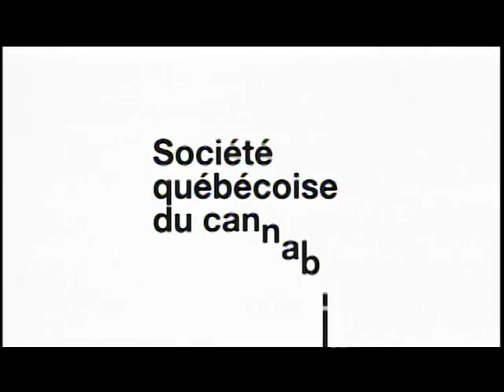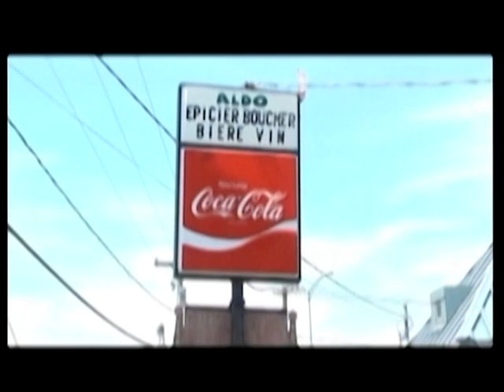Le Journal télévisé (1 Novembre 2018)